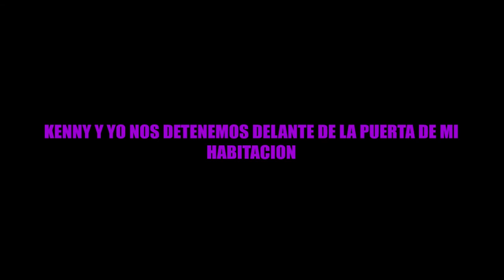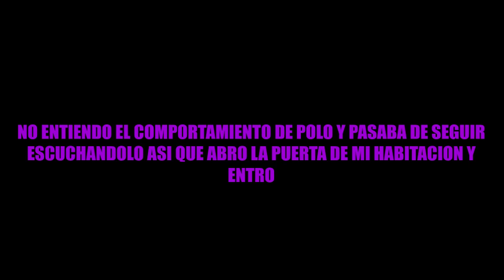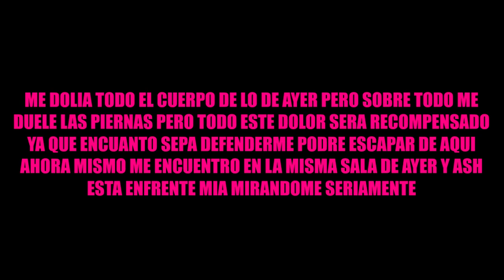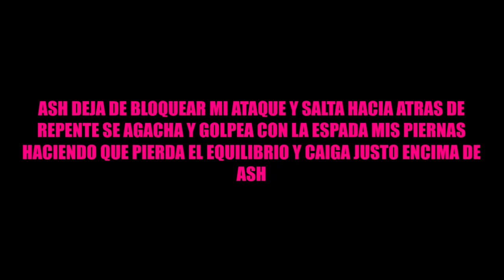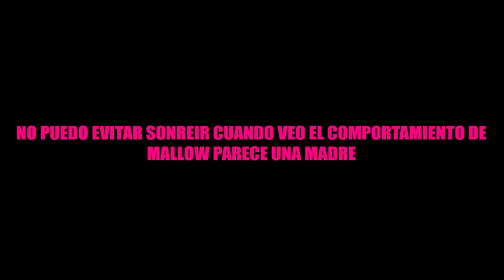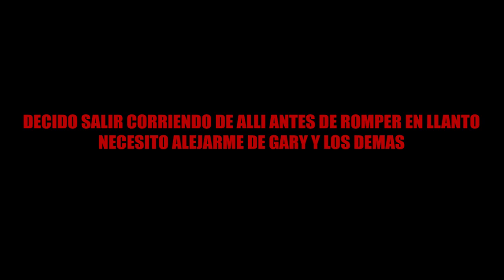Noiret Capitulo 8